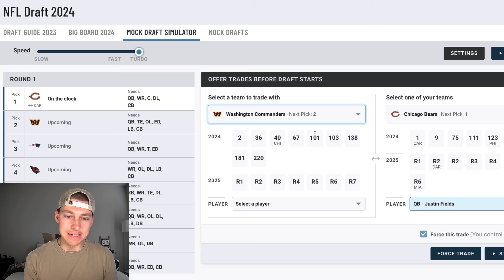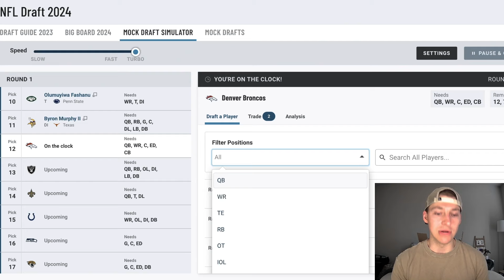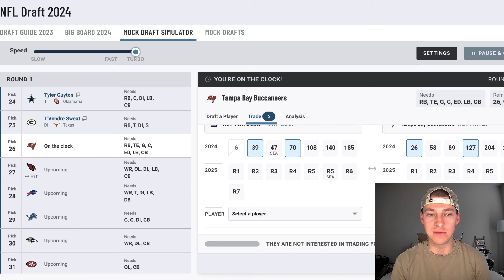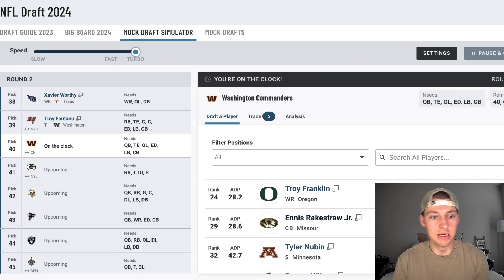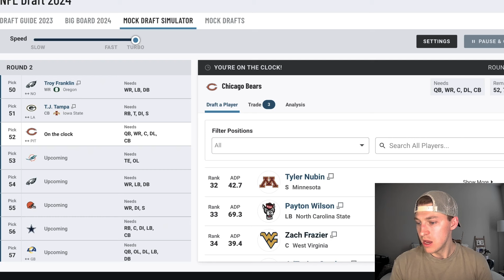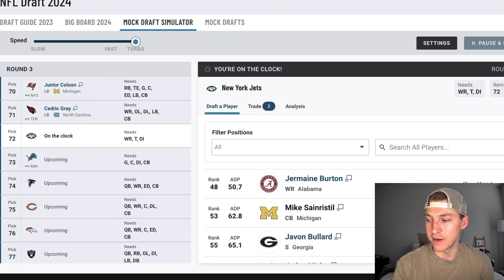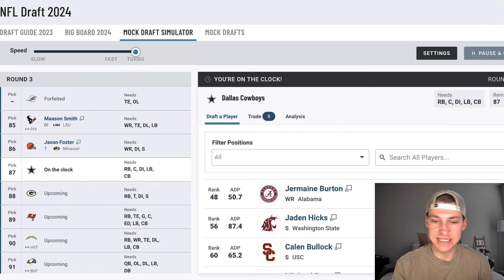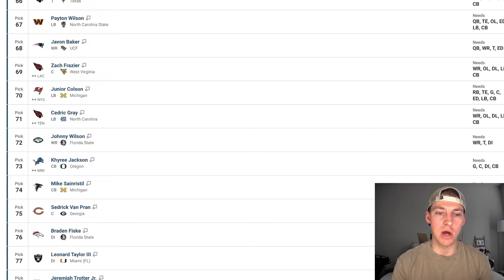3 ROUND 2024 NFL Mock Draft WITH TRADES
Updated Three Round 2024 NFL Mock Draft